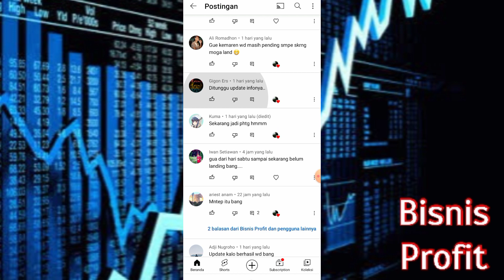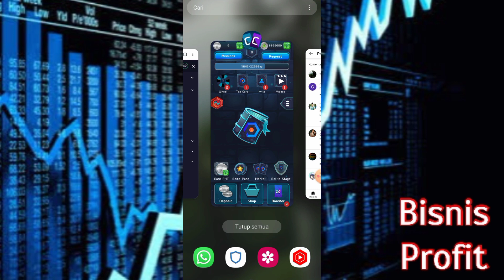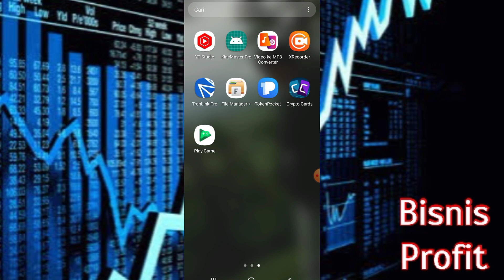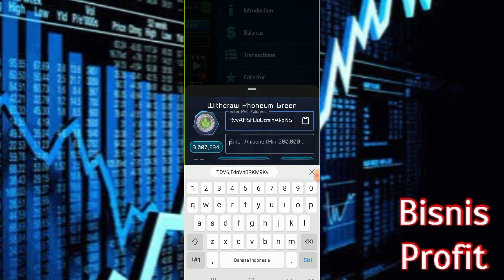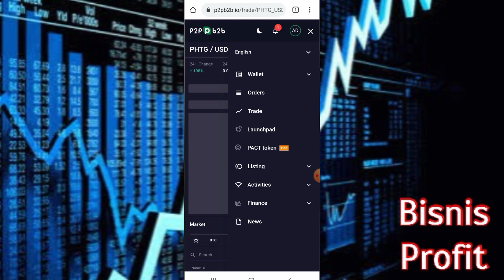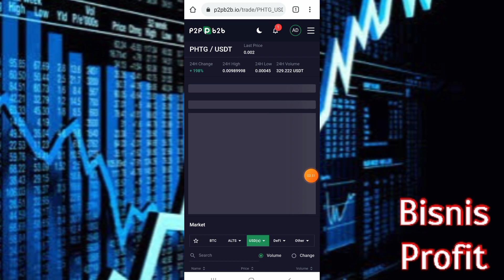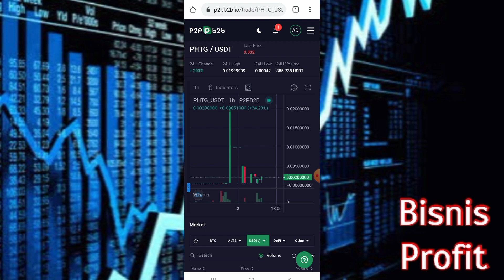TRIK WD CRYPTO CARD TERBARU - CARA WD Crypto Card Via PHTG ke TRONLINK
💰  Masukkan Kode :  gkjhz1an

Konten ini hanya berisi Informasi cara WD crypto card terbaru dan cara convert PHT ke PHTG..
Apabila dikemudian hari WD tidak membayar maka bukanlah kapasitas saya.

Tonton video hingga selesai
Thanks

Salam Profit💰💰💰💰💰💰